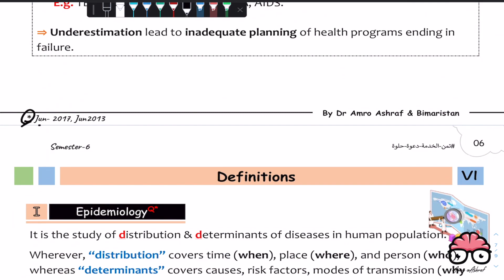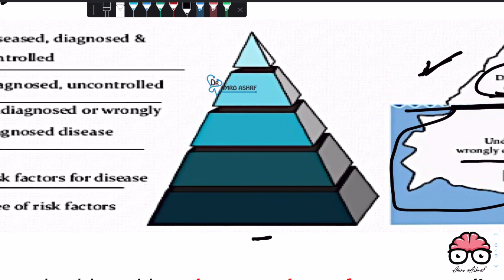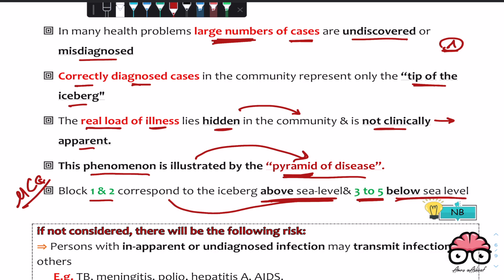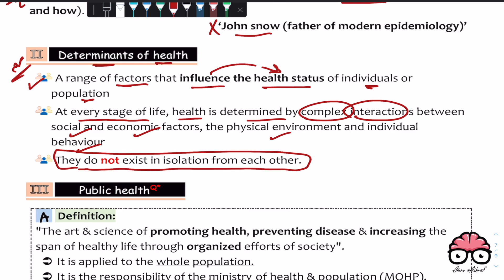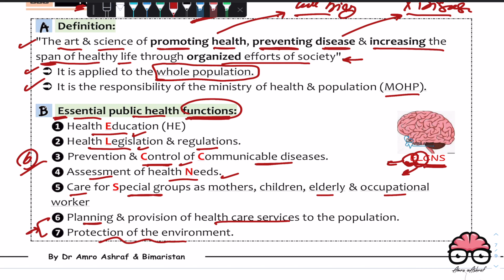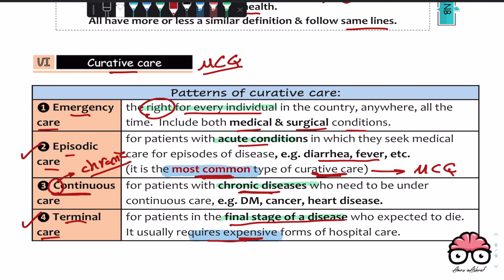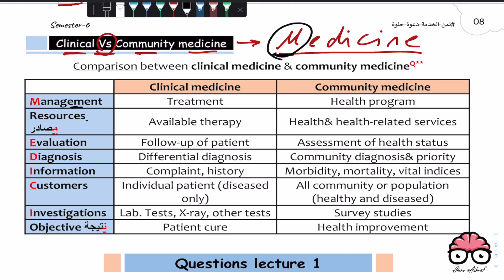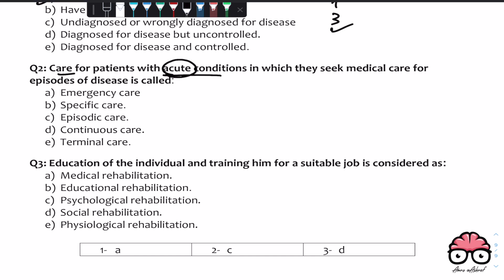Community-General Introduction Lec 1 part 2 Dr Amro Ashraf ( on ipad )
دا لينك قناتنا اللي هتنابع عليها باذن الله اي اسئلة او زيادات او نقاشات

" يارب دايما وابدا تكونوا بخير وبالتوفيق يارب دايما وابدا " ... الجملة اللي في اول كل لقاء بينا والدعوة اللي بتمناهالكوا جميعا وبتمنى اساعد في تحقيقها ولو بجزء بسيط .

دايما بنكمل متابعة في جروب التيليجرام ، لو مش عليه ابعتلي .

اللايك والكومنت بيساعد الفيديوهات توصل لناس اكتر لعل وعسى نساعد ناس اكتر وربنا يجازينا جميعا الخير دا يارب .

اي استفسار الكونتاكت بتاعي اهو ...